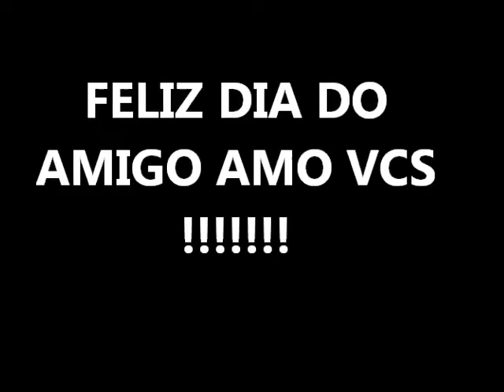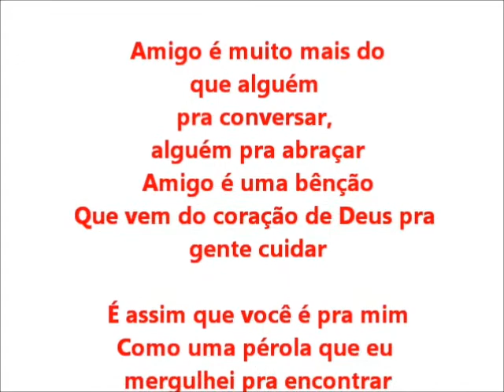A AMIZADE !!!! GRUPO BOM GOSTO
A AMIZADE VERDADEIRA É AQUELA QUE O DINHEIRO NÃO COMPRA E O TEMPO  NÃO APAGA , PRESENTE DE DEUS PRA NOSSA VIDA , NEM UM CAMINHO É  LONGO DEMAIS QUANDO UM AMIGO NOS ACOMPANHA , BJS AMO VCS. 20/07/2011